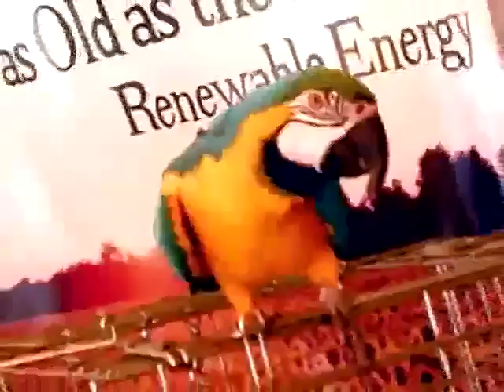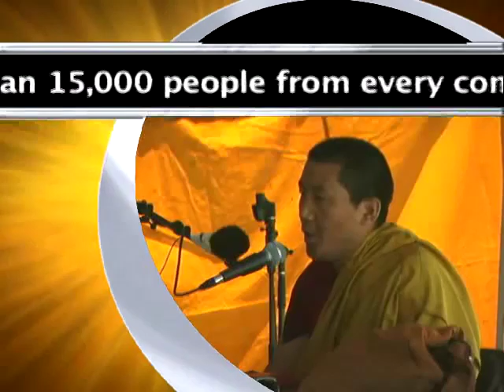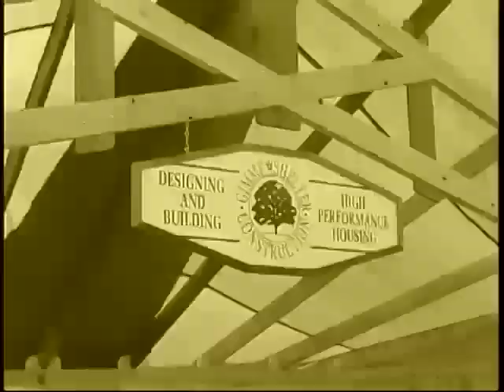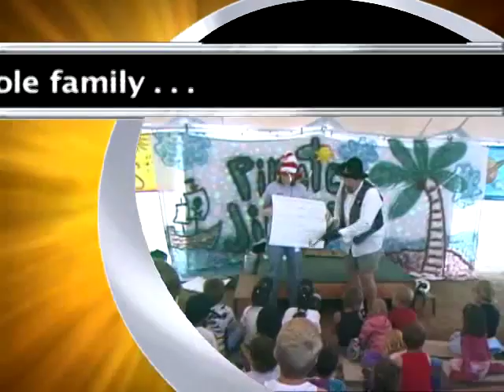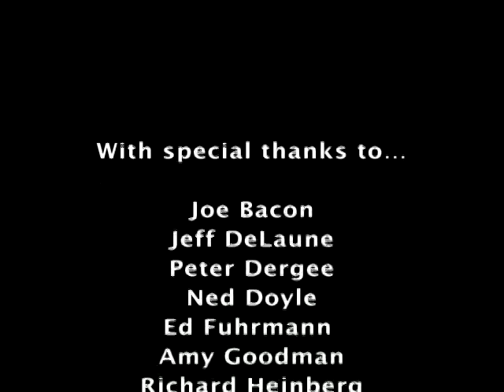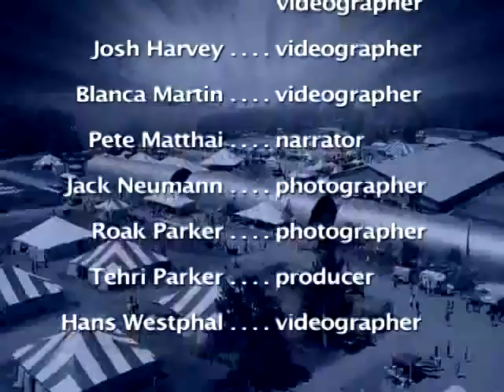Midwest Renewable Energy Fair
Get a fun, comprehensive look at the world's largest renewable energy event. Each year during Summer Solstice, Custer, Wisconsin hosts The Midwest Renewable Energy and Sustainable Living Fair.